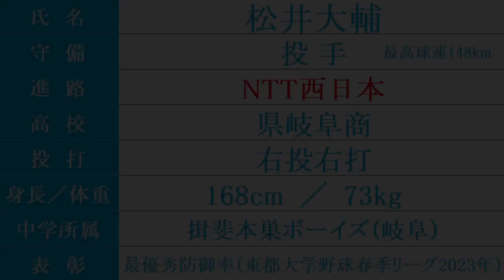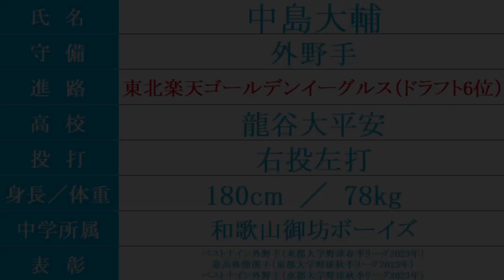青山学院大学 野球部４年生『卒業後の進路』2024年春（野球継続者のみ）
2023/12/11時点